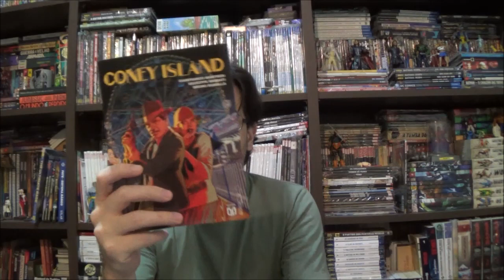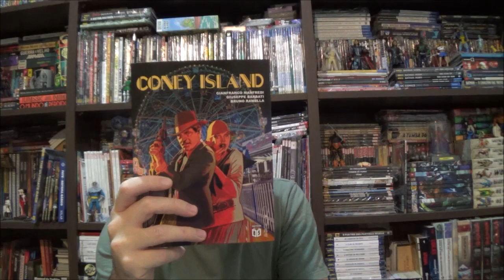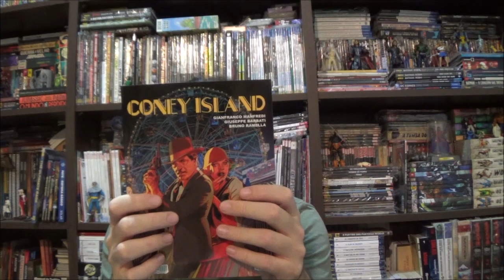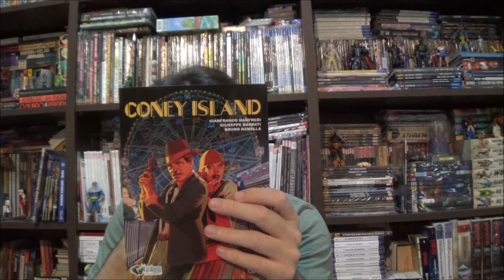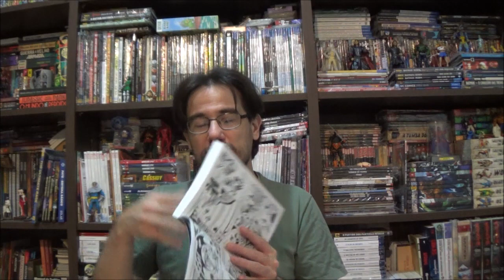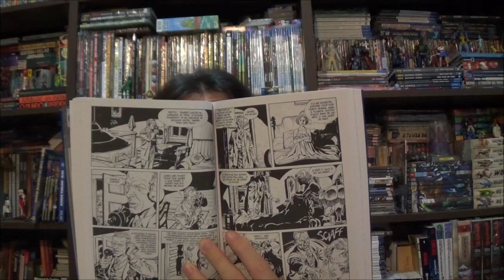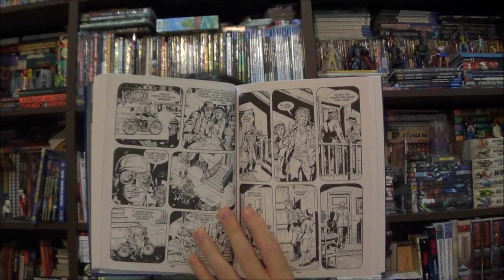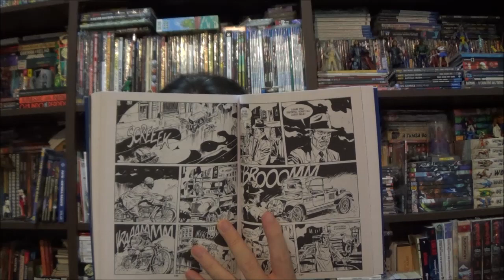Chapéu do Presto - Coney Island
Bem-vindos a mais um Chapéu do Presto, no episódio de hoje eu trouxe Coney Island, do Gianfranco Manfredi com Giuseppe Barbati e Bruno Ramela.